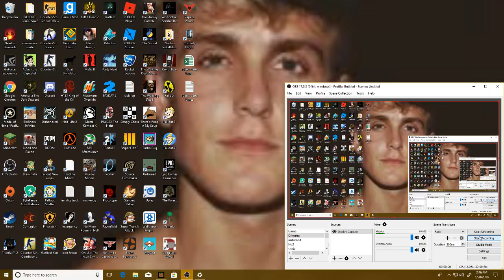Minecraft Sad Lets Play, I CRIED!